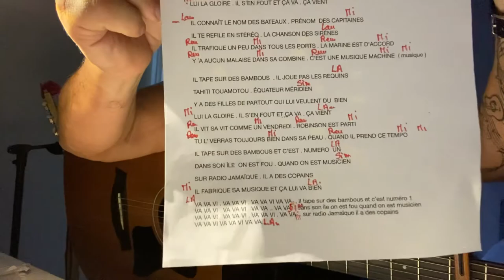Tuto IL TAPE SUR SES BAMBOUS 🪘🎷🎺🪕Phillipe LAVIL